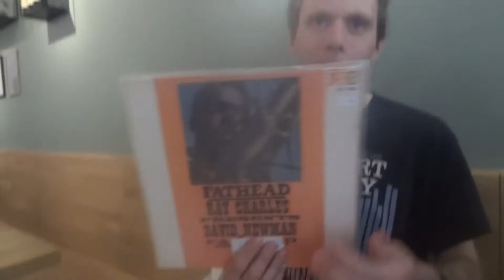Holy Grails #12 (Fathead Newman)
Graal der Gralen?
David "Fathead" Newman
Dikkop LP
Ray Charles Presents.
Jazz
Missie Geslaagd